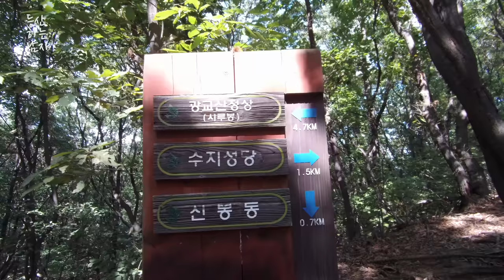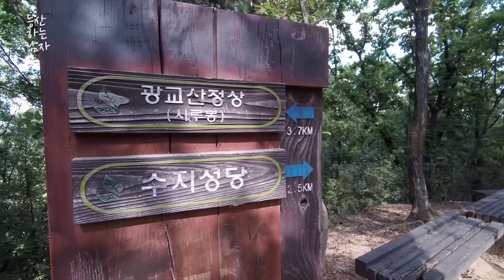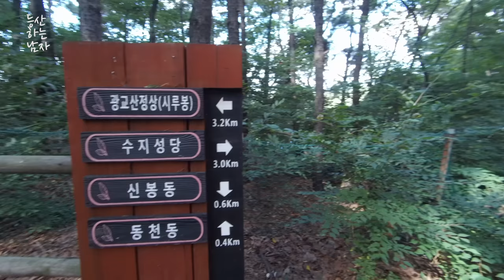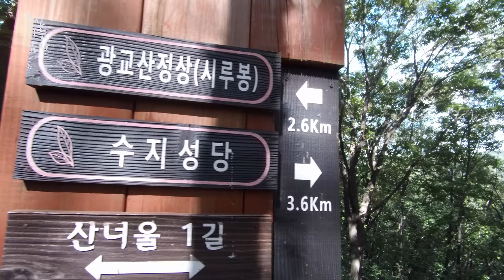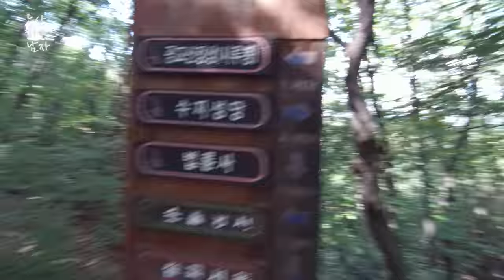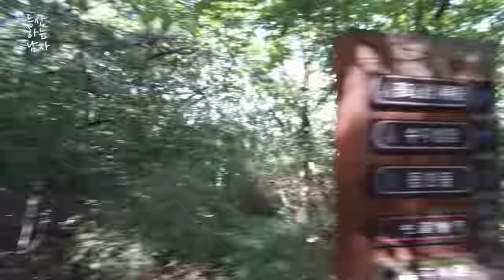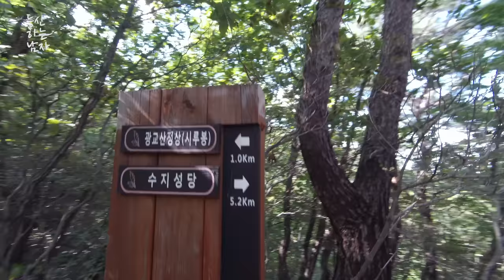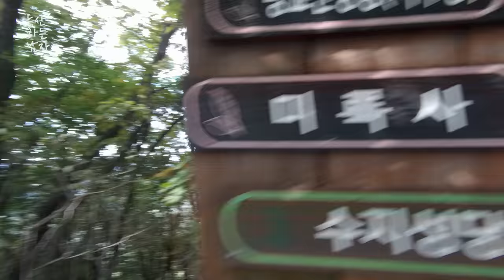광교산 등산 수지구에서 수원과 성남이 보이는 산